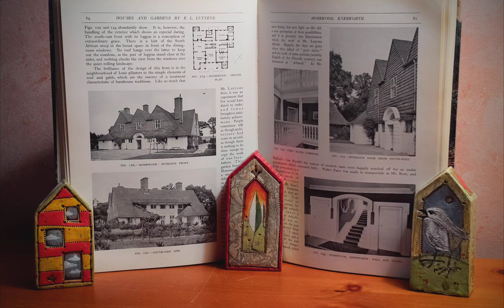Homewood Suite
Architecture of Edwin Lutyens